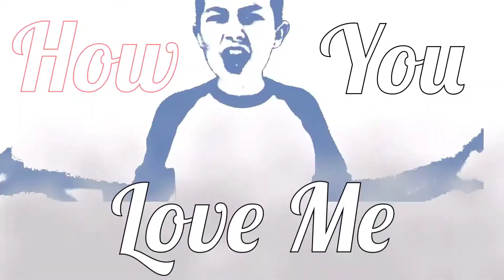HOW YOU LOVE ME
I know this isn't amazing, but yeah it's pretty basic and simple
Scheduled upload because I'm on holiday with no wifi